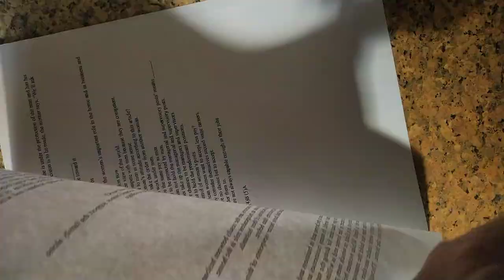VID#高中英文試題 含答 15，中華民國九十年代教育資源#分享#HKS#HKHS